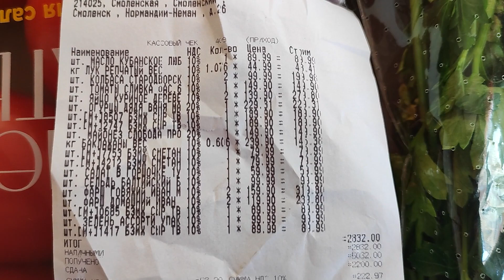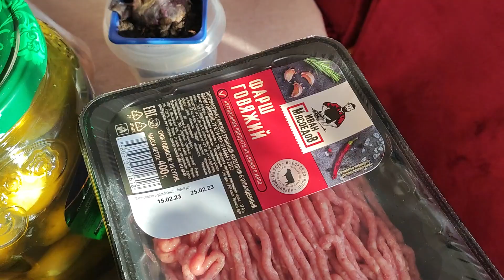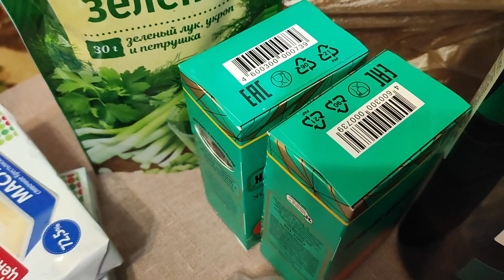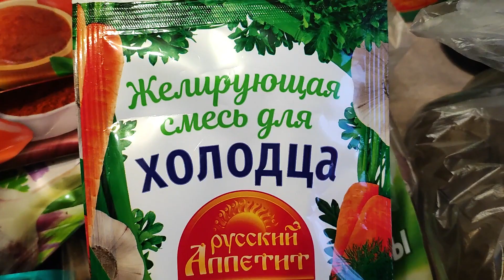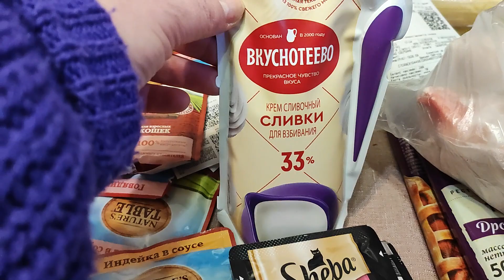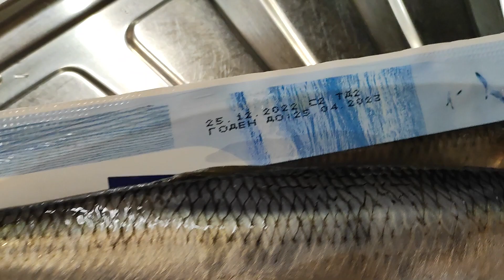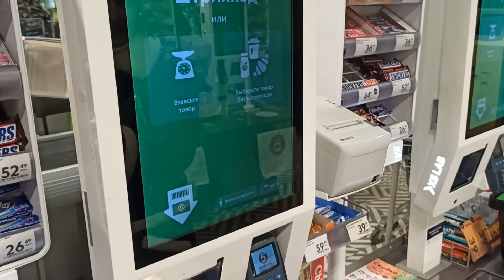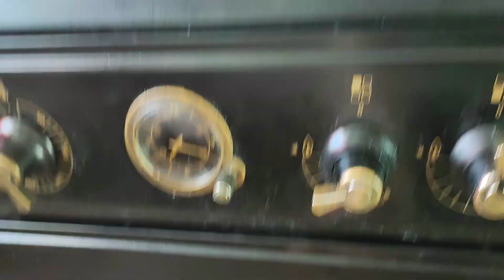Праздничный стол к 23 феврала. Мотивация на готовку.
Праздничный стол.Готовка. Торот. Поздравление.